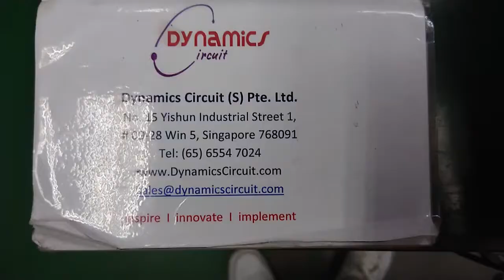Fluke RF 303 Electrosurgical Analyzer Repair & Calibration Dynamics Circuit (S) Pte. Ltd.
Fluke RF 303 Electrosurgery safety and performance testing made easy. Electrosurgical device testing is made easy with the RF303. User-selectable loads (50 to 750 Ω), signal averaging, battery power and portability make the RF303 a versatile tool for determining safety and performance of multiple ESU makes and models.

Dynamics Circuit (S) Pte. Ltd. experienced, factory trained engineers and technicians process each repair with rigorous testing and quality control measures. A detailed report accompanies each completed repair outlining the item's failure analysis, parts used to complete repair, testing performed, and any special instructions to note prior to re-installation.

15 Yishun Industrial Street 1, #09-28 Win 5,
Singapore 768091.